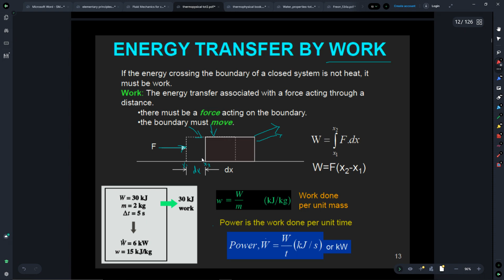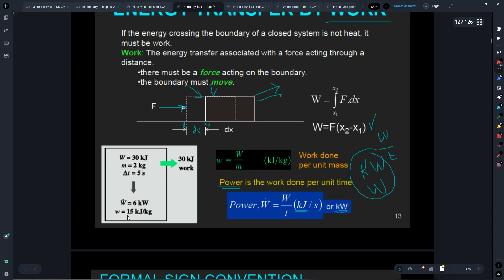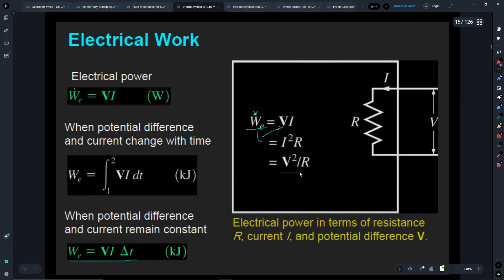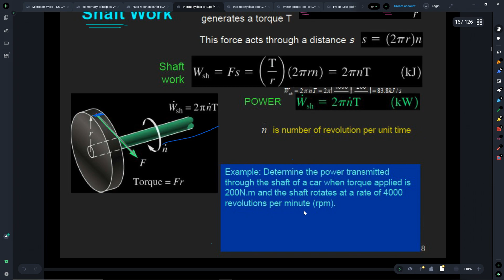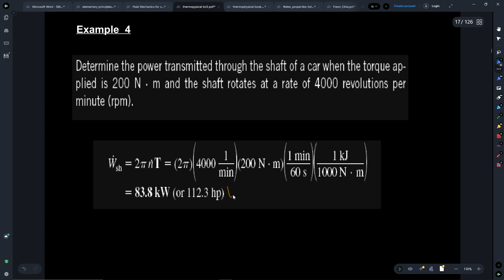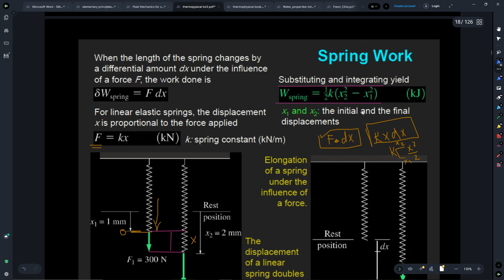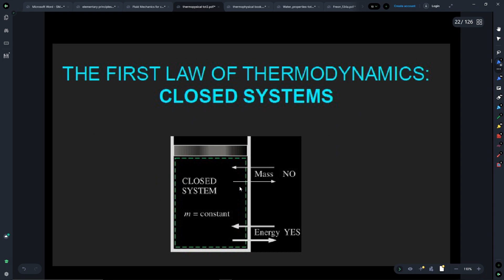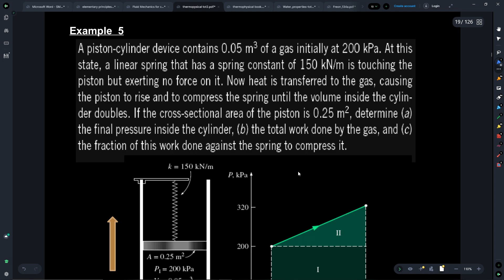ThermoPhysical Chemistry | Chapter 3 | Types Of Work - #2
شرح مادة فيزيكال/ثيرمو بطريقة مبسطة و سهلة